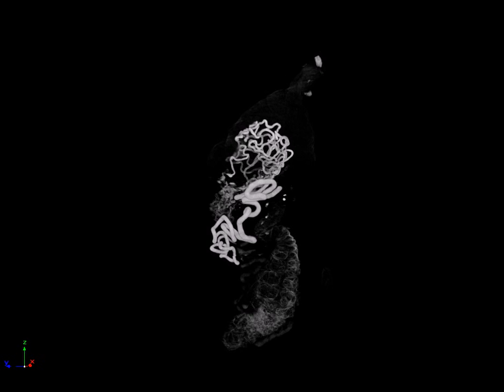Internal Structure of Painted Lady Chrysalis - MicroCT (micro computed tomography) 3D X-Ray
Internal structure of Painted Lady Chrysalis.   Scanned on a Skyscan 1172 Microtomography unit (microCT) in Micro Photonics Laboratory in Allentown PA.  In collaboration with Professor Richard Stringer from Harrisburg Area Community College in Lancaster, PA